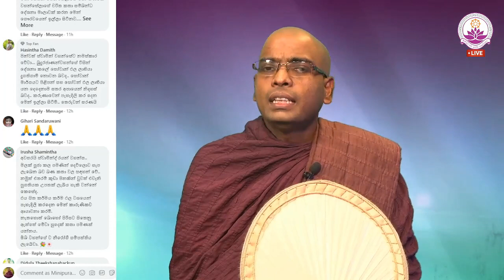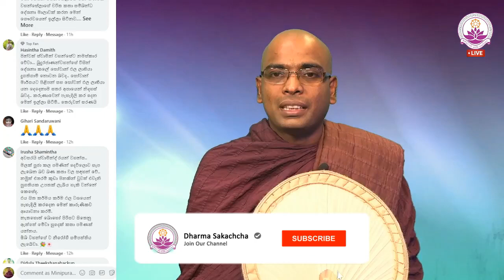මලක් පූජා කළ පමණින් දෙව්ලොව සැප ලැබෙනවා ද? - Ven. Thapowanaye Rathana Thero